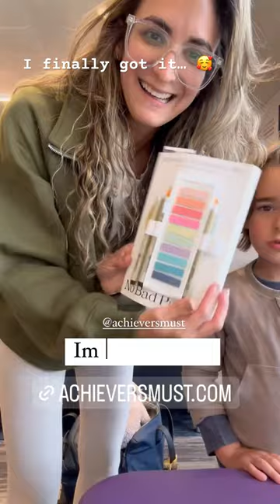I’m loving Bookmate